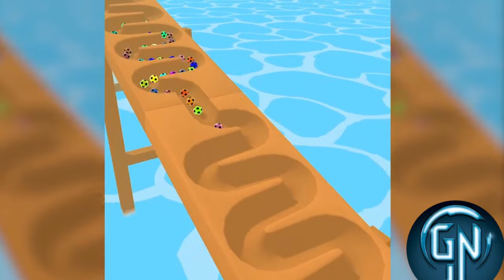Marble Run 3D in Max Level Mobile Game New Update Trailer iOS,Android Walkthrough Gameplay #11